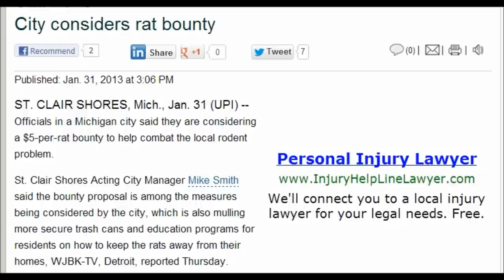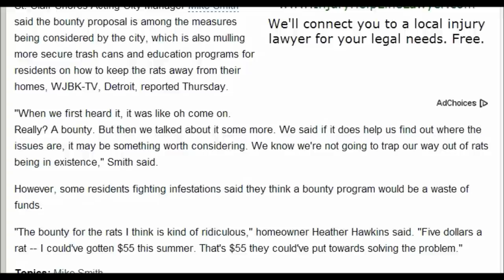Michigan City ST. CLAIR SHORES considers rat bounty 1/31/2013